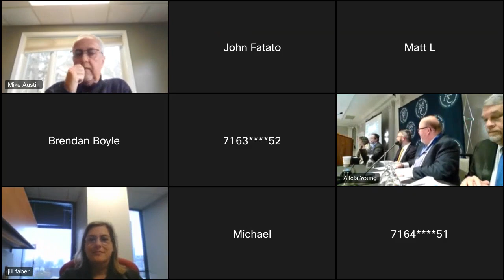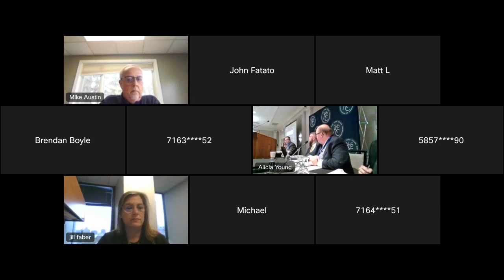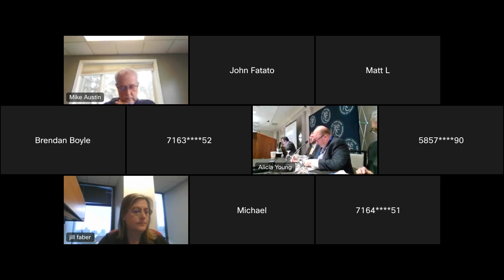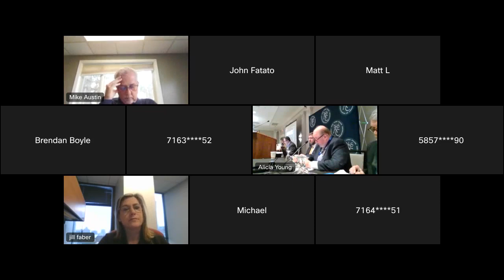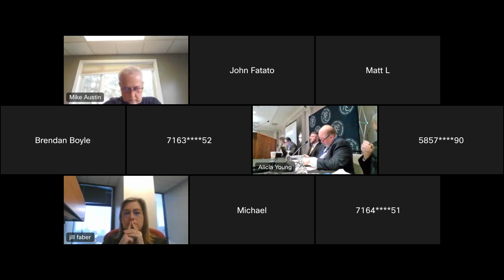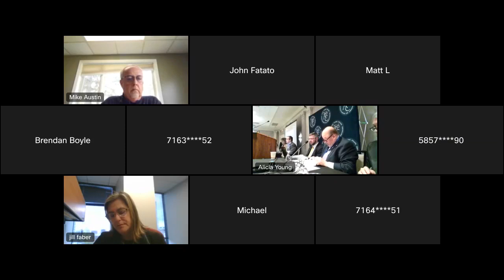NYS Cemetery Board Meeting - May 2023